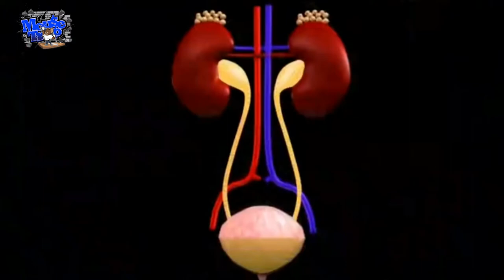What is Hydralife Alkaline Water? What is Alkaline Water?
What is Hydralife alkaline water? In this video I let you in on my business and what happens behind the scenes. I explain to you what Hydralife Alkaline Water is and the benefits of drinking our water. So sit back and come along on this journey with me while I take you through the ins and outs of what makes Hydralife Alkaline water so amazing and then you can see for yourself what's makes us stand above the rest.